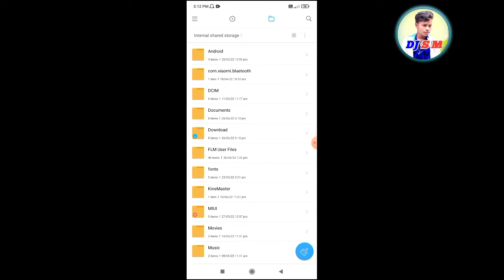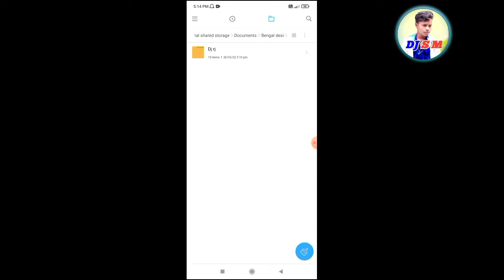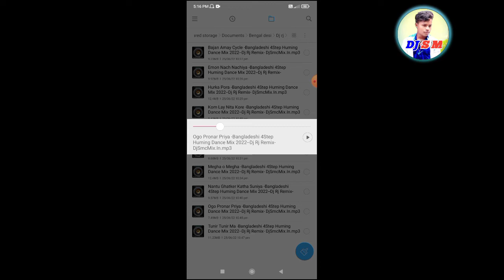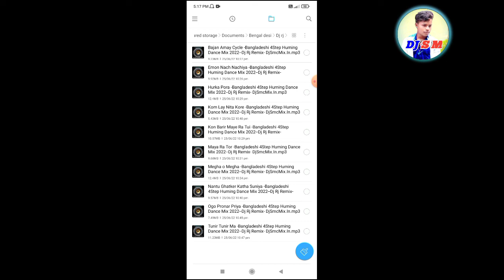Dj Rj remix bangladeshi dj dance song, bangladeshi hits dj dance song, dj bm remix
Bangladeshi hits dance song, dj humming bass
10 pis এক দম বাছাই গান,শুনতে ভালে লাগবে
এবং নাচতে ইচ্ছা হবে

remix by (Dj Rj remix)
Upload by dj sm remix

Thanks